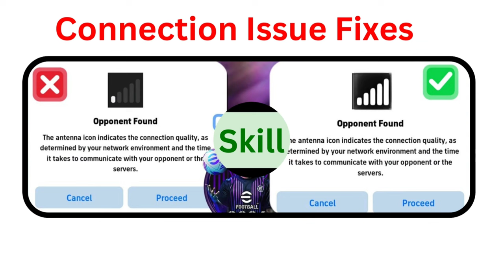BIG UPDATE 🔥 SEASON 8 IN EFOOTBALL 2024